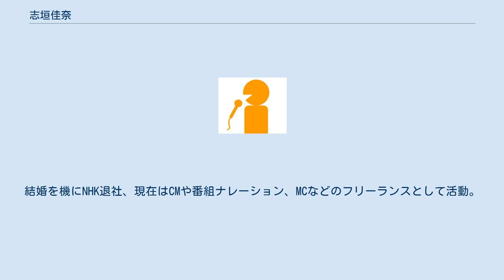志垣佳奈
志垣 佳奈（しがき かな、1969年4月21日 - ）は、福岡県を拠点に活動するフリーアナウンサー。
 筑紫女学園高校在学中よりラジオ『谷村新司の青春キャンパス』の制作スタッフにかかわる。
西南学院大学在学中、KBCラジオ『PAO〜N ぼくらラジオ異星人』DJギャルとして業界デビューを果たす。
その後NHK福岡放送局契約キャスター（番組出演契約）となり、FMの音楽番組で毒舌をふりまく。
「日刊スポーツ」「ダイエー」「リョーユーパン」など数多くのCMナレーションを担当する。
 大学卒業後、OAB大分朝日放送に開局1期生として入社。
OABでは報道制作部に所属し、ニュースや音楽番組などを担当。
音楽番組の「ドラマーへの道」コーナーでは、ザ・コレクターズと夢のセッションを実現させた。
 1997年にOABを退社後福岡へ戻った。
再びNHK福岡に契約キャスターとして採用、夕方のニュース番組キャスターや『NHKFMリクエストアワー』のDJなどを務めた。
結婚を機にNHK退社、現在はCMや番組ナレーション、MCなどのフリーランスとして活動。
なお、テレビ朝日の元アナウンサーで現・参議院議員の丸川珠代氏とは同期（1993年にテレ朝に入社）にあたり、選挙応援をした事もある。